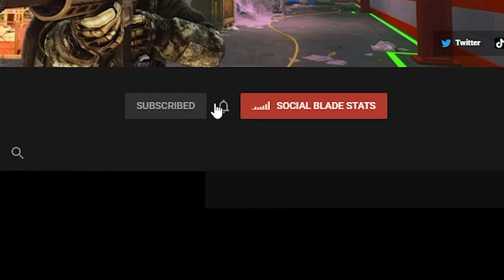Red Key Card Channel Trailer!